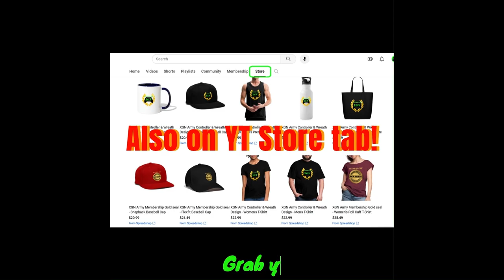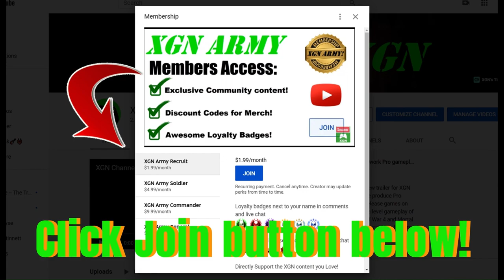MK1 Ermac Fatal Blow with INSANE COMBO!! Xbox Series X gameplay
MK1 Ermac fatal blow combo in his combo challenges tutorial on XSX. This is the craziest combo (22 hits) I've seen so far, connecting into Ermac Fatal Blow, X-ray move! Ermac combos and gameplay in Mortal Kombat 1 on Xbox Series X.